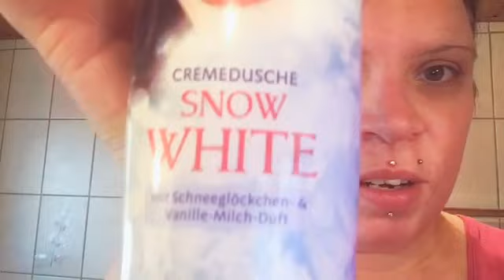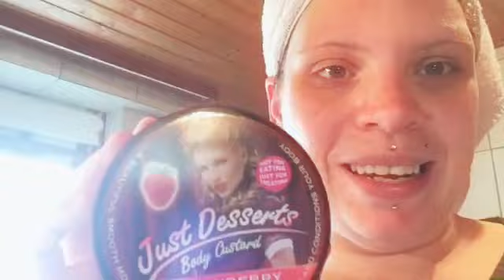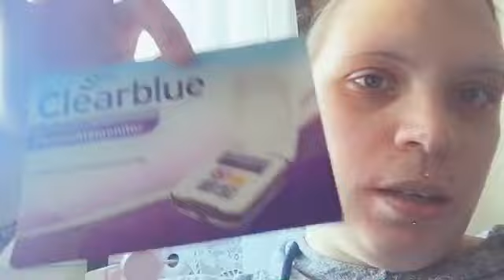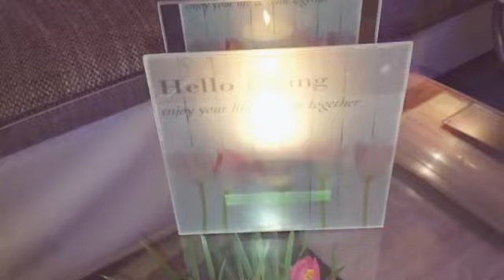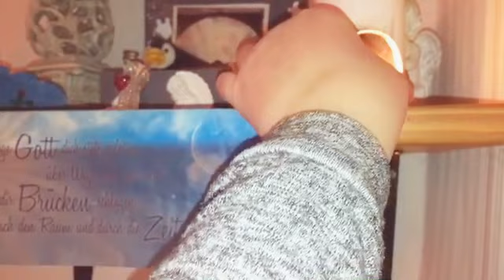Sonntags Vlog !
lies mich!